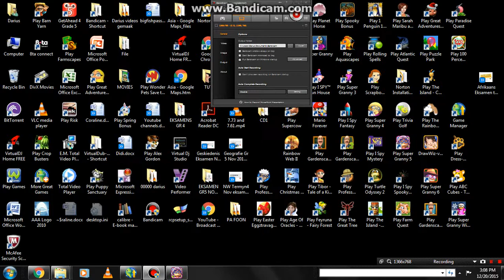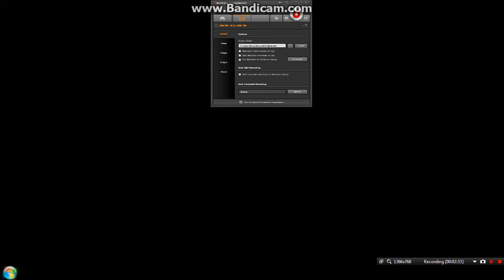SG5 W3 Finale